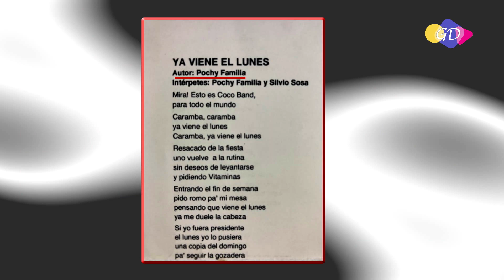Coco Band no fue solo Pochy Familia, fue un colectivo dice Silvio Sosa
Si te ha gustado este vídeo compártelo, trabajamos para llevarte las mejores informaciones y el mas variado contenido.